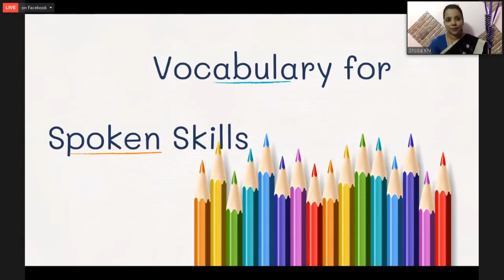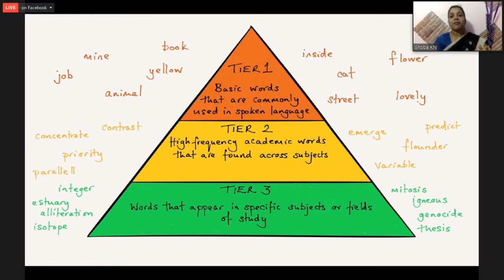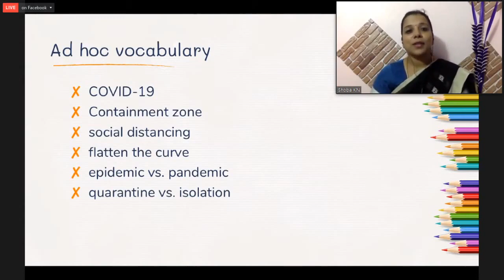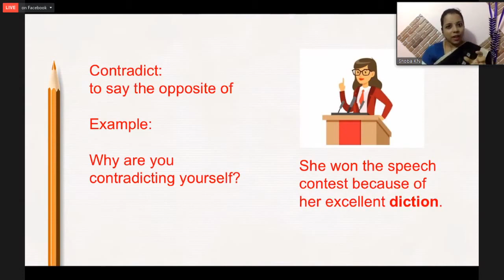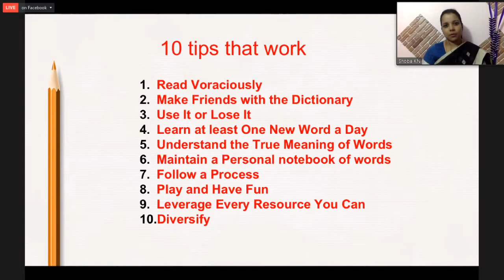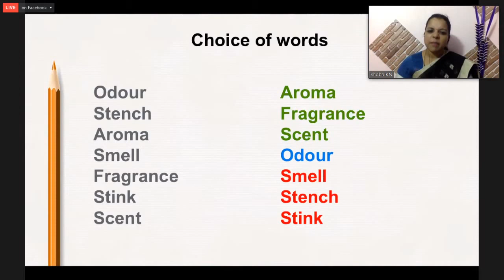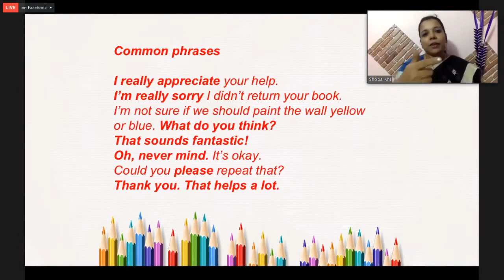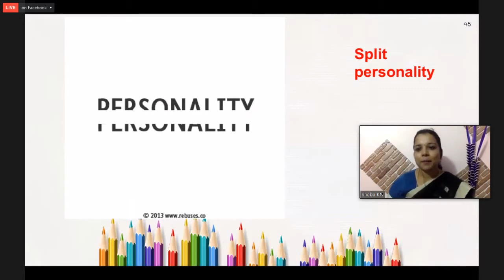DAY 7 CLEP 2 SPOKEN ENGLISH FOR TEACHERS SERIES BY SCERT, AP